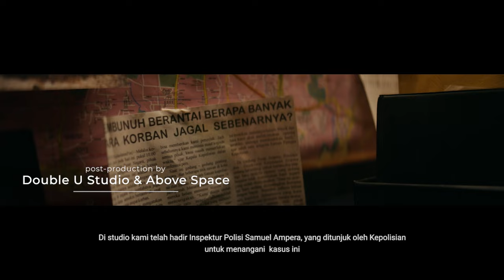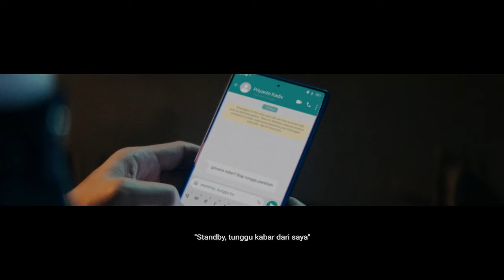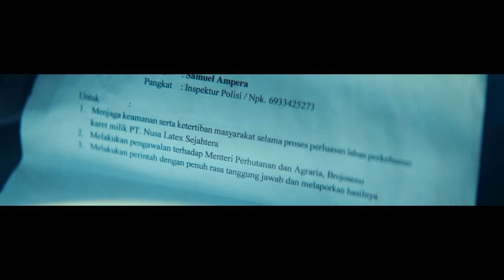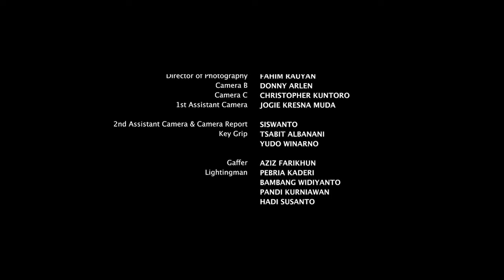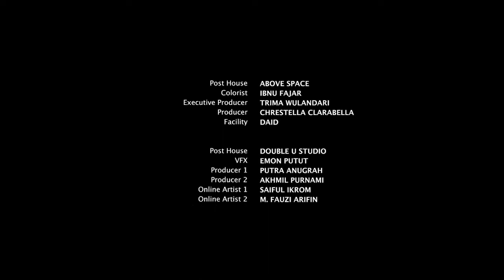JAGAL - INDONESIAN SHORT MOVIE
BAM PICTURES Presents

Executive Producer: Ica Lawendatu, Alvin Lim
Director & Scriptwriter: Ica Lawendatu
Producer: Alvin Lim
Co Director: Christopher Kuntjoro
Assistant Director: Leo

CAST
Samuel Ampera: Risky Jusuf
Istri Samuel Ampera: Michelle Brittain
Jagal: Yoso
Brojoseno: Rudy Darmawan
Supir Brojoseno: Imam
Satpam: Kus Gondrong
Pembawa Berita 1: Rapha Lisa
Pembawa Berita 2: Rizky Adrian
Pejabat Lain: Alvin Lim, Ades Vidyatmaja
Warga di Kebun Karet: Julianus Derry, Laesa Mareti, Yana, Yadi
Polisi di Kebun Karet: Christopher Kuntjoro, Jackal Wee

Associate Producer: Laesa Mareti
Production Coordinator: Julianus Derry
Director of Photography: Fahim Rauyan
Camera B: Donny Arlen
Camera C: Christopher Kuntjoro
1st Assistant Camera: Jogie Kresna Muda
2nd Assistant Camera & Camera Report: Siswanto
Key Grip: Tsabit Albanani
Gaffer: Aziz FarikhunLightingman: Pebria Kaderi, Bambang Widiyanto, Pandi Kurniawan, Hadi Susanto
Pengawal Support: CLBK
Grip, Tsabit Albanani, Ahmad Safii Widodo, Kris Trio Satryono, Angga, Anggiat Sinaga
Pengawal Kamera: Siswanto, Ferdian Prastia Utama
Wardrobe Michelle Brittain
Make Up: Intan Kristalia
Talent Coordinator: Babeh Slamet, Fajar

Laspro Team: Siben, Ferdian Prastia Utama, Dino, Deni, Adhi, Yadi

DIT: Adly Ramadhan

Production Designer: Jackal Wee
Set Decorator: Rudy Darmawan
Set Dresser: Wahyu Adi S
Props Master: Ridwan S
Props Maker: Agung Prabowo, Bahrein, Yana
Art Coordinator Set 1: Enang Sanjaya
Art Coordinator Set 2: Fauji
Art Coordinator Set 3: Anjas

Location Manager: Abu
Location Team: Baim, Gun, Alen Pongo, Adhi Rendi, Thoriq, Fahmi Goru

Offline Editor: Alvin Lim

Color Grading Post House: Above Space
Colorist: Ibnu Fajar
Executive Producer: Trima Wulandari
Producer: Chrestella Clarabella
Facility: Daid

Online Post House: Double U Studio
Vfx Artist: Emon Putut
Producer 1: Putra Anugrah
Producer 2: Akhmil Purnami
Online Artist 1: Saiful Ikrom
Online Artist 2: M. Fauzi Arifin
Online Support 1: Riki Suparhani
Online Support 2: Feri Padli
Online Support 3: M. Faried Baihaqi

Audio Post: Blue Magic
Producer Audio: Randy SC
Composer: Brendley
Sound Engineer: Rizka Dharmawan